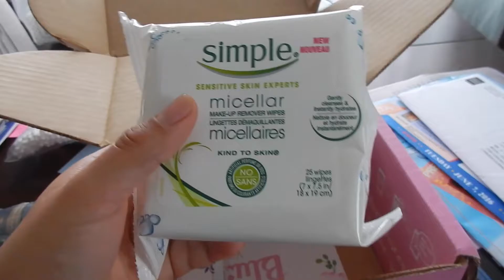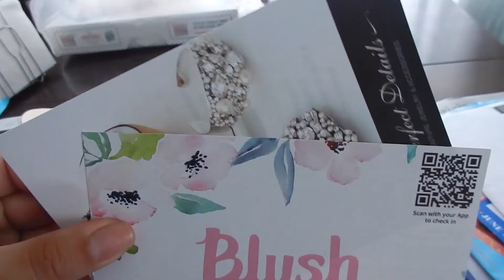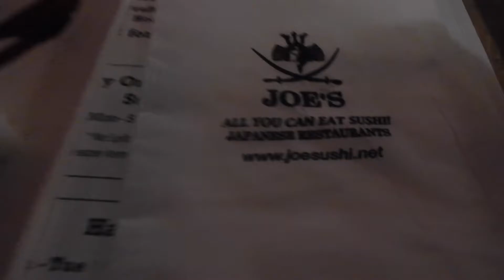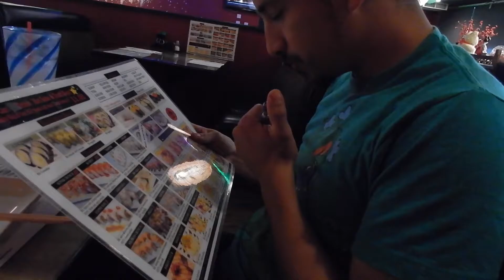Sushi Tuesday!| May 31st-June 7th, 2016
I will try to be as interactive as i can be.